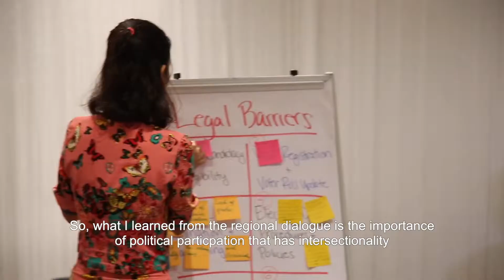AGENDA Risna Utami, Committee Member of CRPD, Indonesia